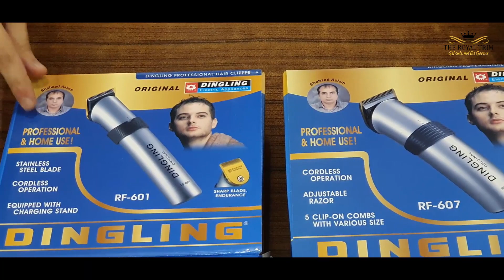DINGLING RF 601 & RF 607 Trimmers - Differences between FAKE & ORIGINAL - The Royal Trim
Dingling Trimmers are used by professional Salons and people at home, who use the product to serve the best purpose grooming. The difference between the small and large trimmer is explained in the video along with the methods to identify whether the product you are buying is Original or Fake.

The video states all the essential information about the Dingling RF 601 and RF 607 Trimmers, you will learn all the features and differences between the small and the large trimmer. Delving further into the video you will learn how to differentiate between the ORIGINAL and the FAKE Trimmer.

* The Smaller Model of the Dingling Trimmer namely the RF 601 comes with a single Comb (Plastic Attachment). However, the larger model of the trimmer namely the RF 607 comes with a total of 5 combs of different sizes (Plastic Attachments).

* As per the names of the trimmer suggests, the size of the machine differs, the RF 601 is comparatively smaller in size than the RF 607. Being larger in size the RF 607 has an additional perk, it lasts approximately 40 Minutes with a full charge. However, the RF 601 hovering somewhere below that time period.

* The Dingling RF 601 is basically designed to help you groom shorter hairs; Beards and shorter hairs. Besides that, the Dingling RF 607 is crafted to aid the professional barbers to groom your heavy, strong and thick hairs. A large trimmer is an all-purpose machine, that serves the purpose of trimming head hairs and beard hairs both.

HOW TO DIFFERENTIATE BETWEEN THE FAKE & GENIUNE TRIMMER

* The main catch lies within the box of the products. If the spelling of the company is different than Dingling than its straight away a fake product.

* The second most prominent thing to see is the name of the importer on the box. A small image of the importer on the top left is placed on the ORIGINAL BOX with the name of the importer "Shahzad Aslam".

* The Third thing on the box is that the model numbers stated on the box must be same as Dingling RF 601 and Dingling RF 607 for small and large trimmer respectively.

* The machine itself explains its originality! The blade of the machine is marked with the word Original underneath it to identify the ORIGINALS from FAKES.

* The back of the machine - The holding place has two stickers, one of which represents the manufacturer of the machine and the other one is of "Shahzad Aslam" the authentic importer of the ORIGINAL Product.

* The New Imports of the product has a different box - The New Box is Blue Colored to avoid the misconceptions due to FAKE Products in the market. The Old Original products did have a Black Box and might circulate in the market. To know whether the product is FAKE or ORIGINAL look for these points in the box and the machine.